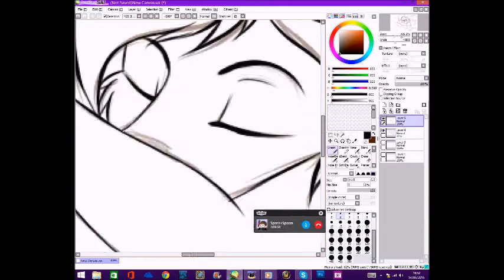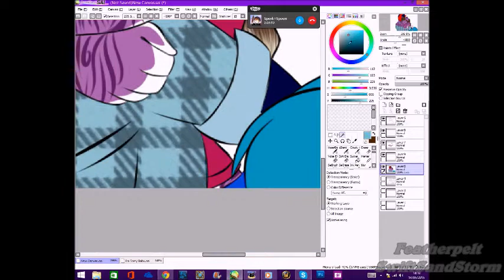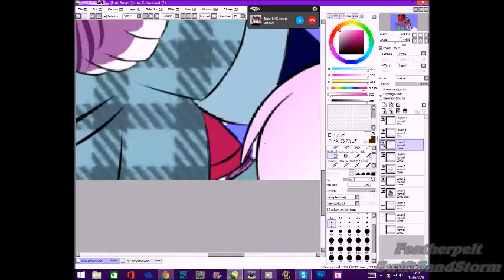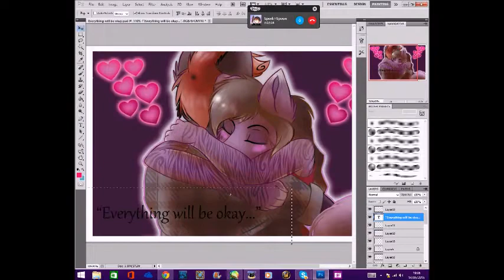Everything Will Be Okay Speedpaint~ Featherpelt Draws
A little bit of vent art for ma baby boy... Like I said, everything will be okay, don't you worry! ^-^
Programmes:
-WMM
-Paint Tool SAI
-Photoshop CS5
-Hypercam2